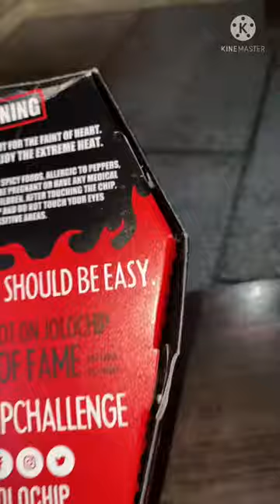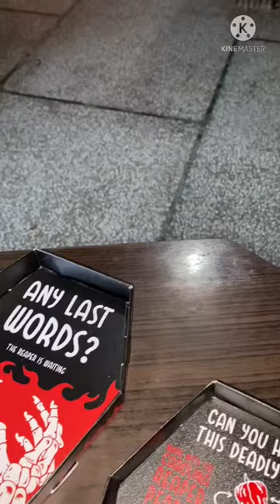क्या होता है जोलो चिप्स खाने के बाद || Very spicy jolo chips challenge || unboxing and review